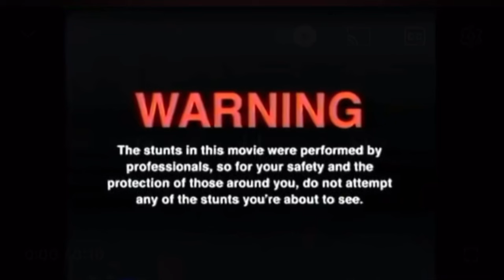POLICE INVADED THE CRAZIEST STREET TAKEOVER 🤯(FAILS?!)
I WENT TO THE CRAZIEST PRIVATE SESSION & TAKEOVER MAN I HOPR YALL ENJOY 🤲🏾